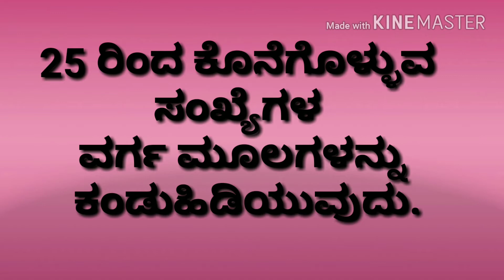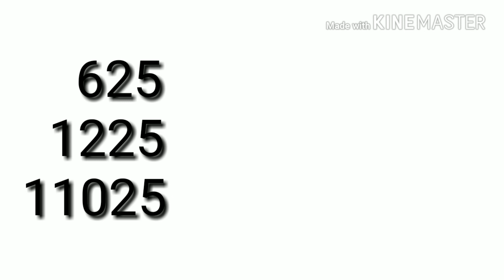finding square roots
This explains how to find the square root of numbers ending with 25